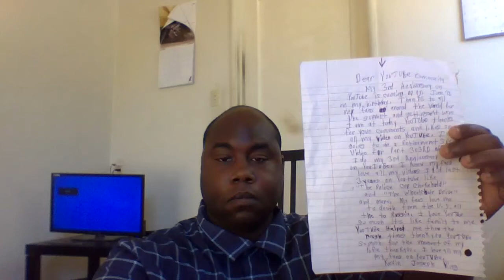Kevin Joseph King part 302ND - MY 3RD ANNIVERSARY ON YOUTUBE SPEECH - I WILL BE A SPECIAL DAY FOR ME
my 3rd anniversary on youtube speech